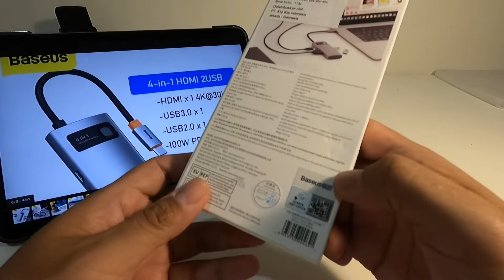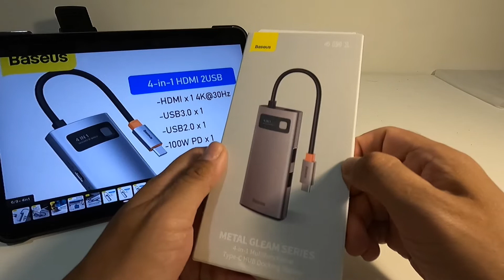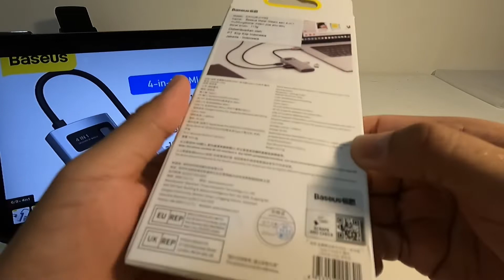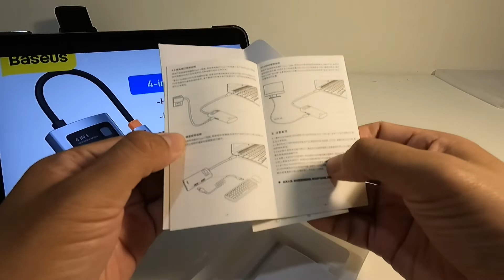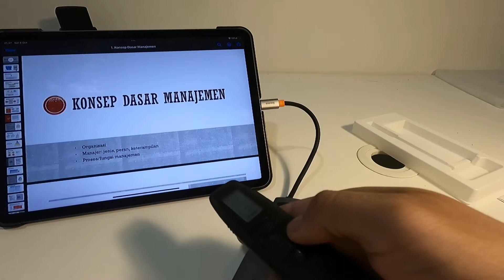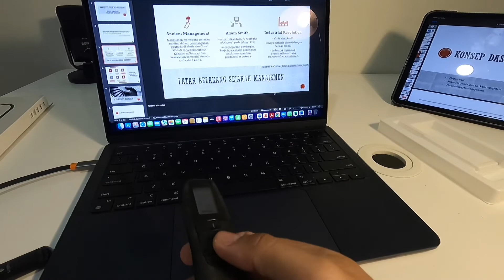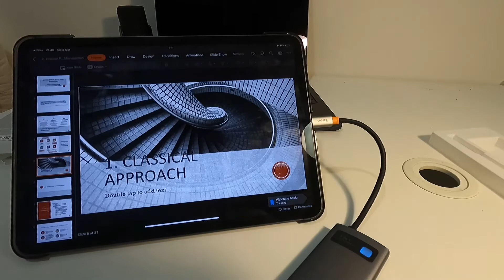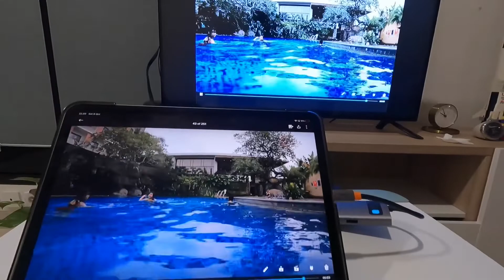[REVIEW] BASEUS 4 in 1 Connector HDMI, USB 2.0, dan USB 3.0 untuk iPad, MacBook, Tablet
Buat gadget yang belum ada port HDMI-nya